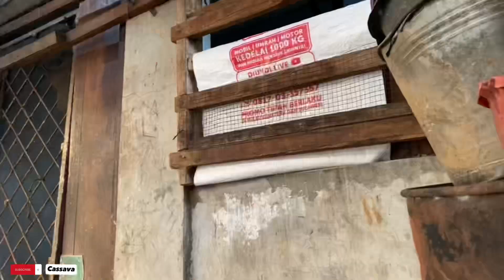BERJALAN DI TEPIAN SUNGAI EXTRIME YANG DI PENUHI SAMPAH |jakarta indonesia🇮🇩🇮🇩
Heloo gaes ada vidio baru ni,kali ini kita melihat sungai yg sangat kotor,yang belum ada solusi nya untuk bebas dari sampah.karna memang budaya kita yang selalu  buang sampah ke sungai.jadi susah untuk menghilang kan kebiasan tersebut.mau sampai kapan kita akan seperti ini.yuk kita pasti bisa merubah kebiasan buruk ini,dengan jagan buang sampah ke sungai lagi ya'''

Jakarta slums|jakarta's narrow alleys||the other side of jakarta|jakarta's crowded settlements|jakarta's suburban life|poverty in jakarta|jakarta superpopata alleys|jakarta tourism|jakarta unique|behind the splendor of jakarta|indonesian slyms🇮🇩|Indonesian slums, narrow alleys of Jakarta Indonesia, streets in the alleys of Jakarta Indonesia,